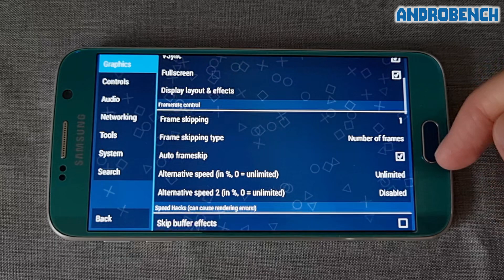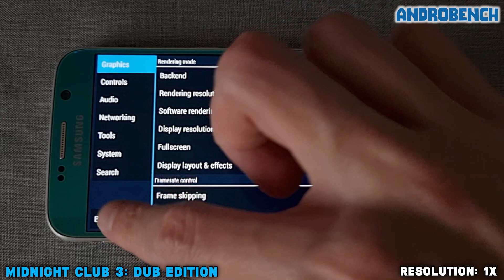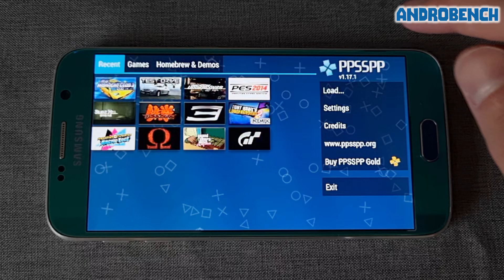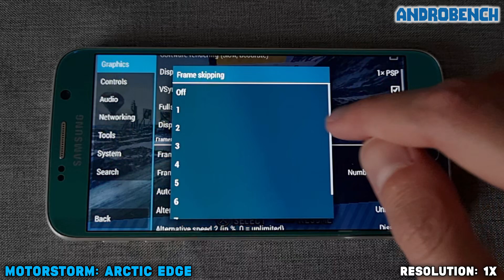Galaxy S6 / Exynos 7420 - Midnight Club 3 DUB / MotorStorm Arctic Edge - PPSSPP v1.17.1 - Test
PPSSPP Emulator (v1.17.1) test on Samsung Galaxy S6 (Exynos 7420, 3GB RAM).

Time Stamps:
00:00 PPSSPP
00:46 Midnight Club 3: DUB Edition
06:58 MotorStorm: Arctic Edge